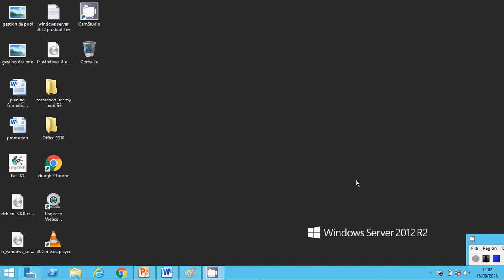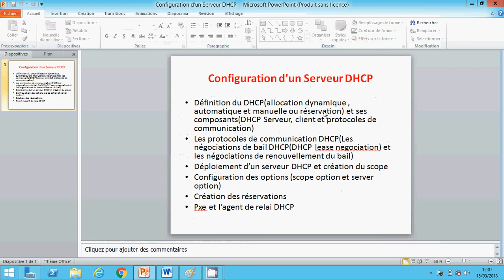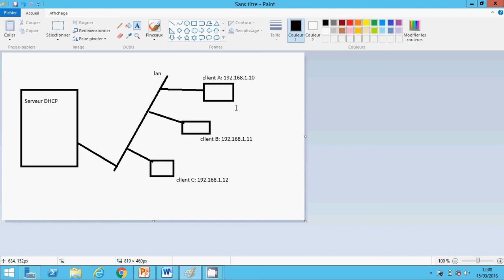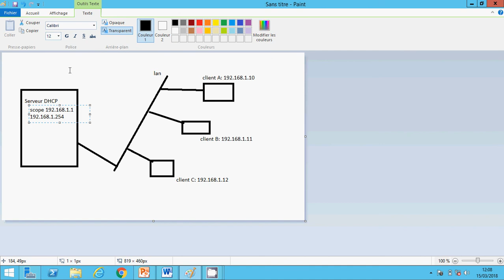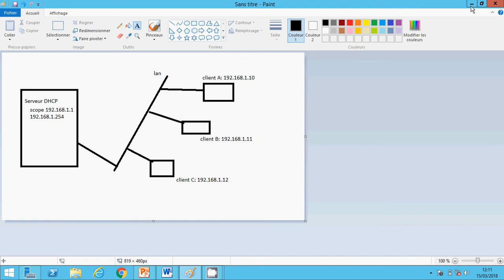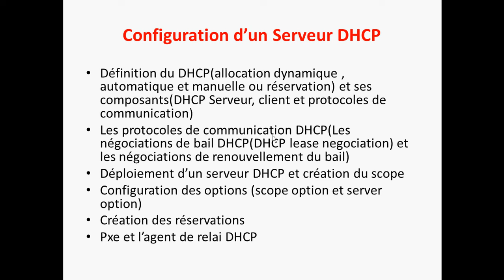Comment fonctionne le DHCP sous Windows Server | c'est quoi un serveur DHCP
serveur dhcp cest quoi /  c'est quoi un serveur dhcp /
obtenez les cours complets sur les liens suivants:

@Marouane Le Tech  DHCP windowsserver / c'est quoi un serveur dhcp / ce tutoriel vous explique Comment fonctionne le DHCP sous Windows Server